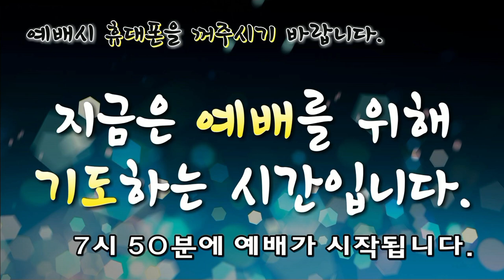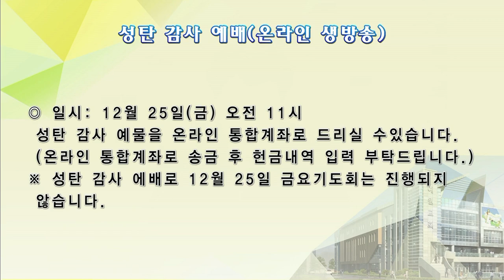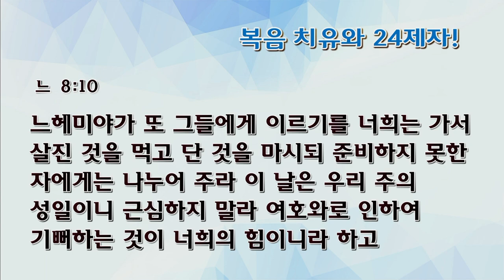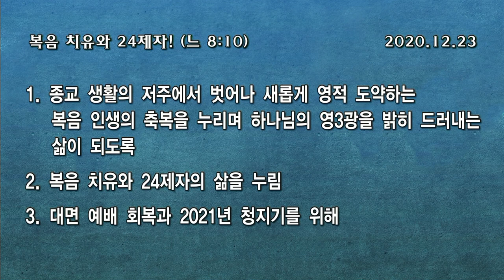[예원교회] 수요 전체예배 - 복음 치유의 24제자! - 전영수목사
느헤미야 8:10
복음 치유의 24제자!
전영수목사